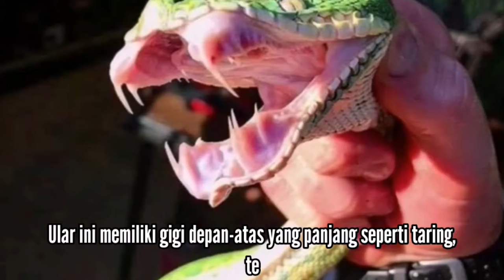Ular GIGI terpanjang